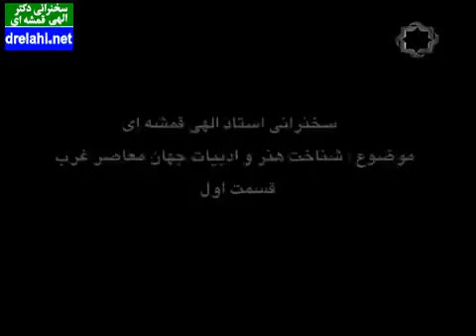استاد حسین الهی قمشه ای- هنر ادبیات معاصر غرب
سخنرانی دکترحسین الهی قمشه ای- هنر ادبیات معاصر غرب